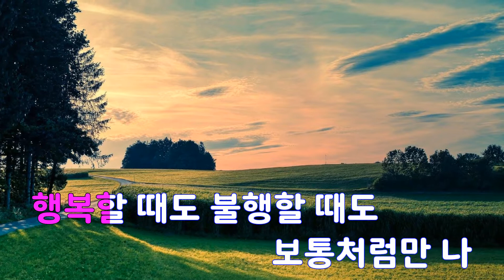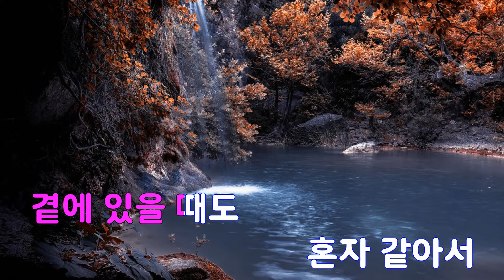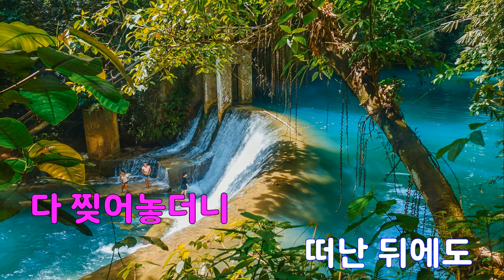[은성 반주기] 보통 - 백지영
보통 - 백지영
작사 ː HITMAN BANG, 작곡 ː HITMAN BANG